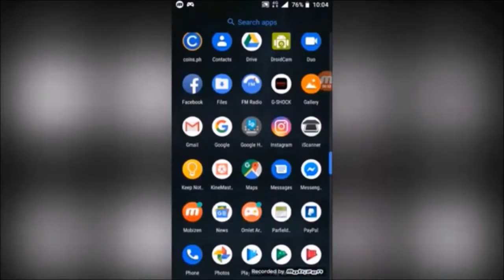Banco De Oro Unibank (BDO): As a Full-service Bank (Trailer Version)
This video tells a short story about our assigned company's strategy from its history to its present and future aspirations. This serves as our submission for our Final Project in Strategic Management (STRAMAN CM01). The class is under the supervision of Mr. Edwin Loma, a school instructor from Asia Pacific College. Enjoy the Video :D !!!

-Group A Legends (Pitz Michael Agapito & Jhon Paul Belardo)